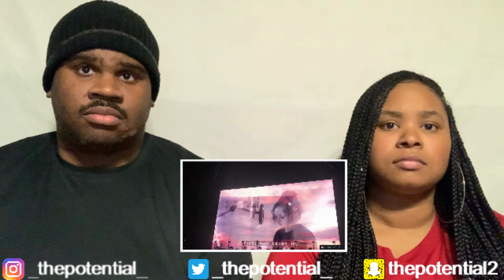Little Mix - I Told You So (LIVE @ LM5 Tour) - Reaction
Potential Merchandise Available NOW!!!